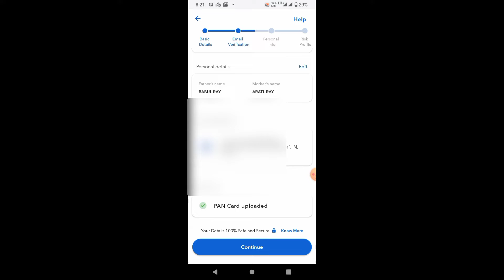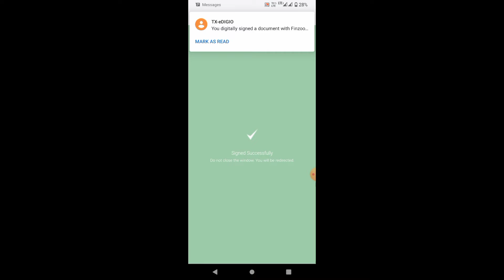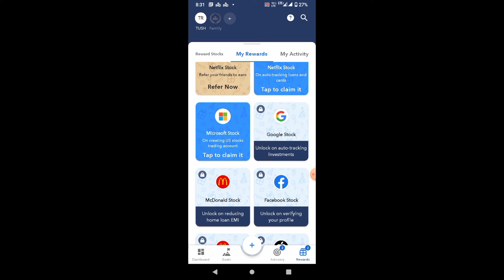How to Get Free Google Shares || How to create IND Money Demat Account || Google Shares Giveaway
How to Get Free Google Shares || How to create IND Money Demat Account || Google Shares Giveawy

Technical update OR how to earn online .Video milega ||👉 Dosto dayli aploko videos milte rahega ||

🙏🙏🙏🙏Dosto aplog mujhe Support kigiye and apanko jada motivate kigiye ||

Aplog mujhe jitna support korega main utna

Motivate hoke Videos banate rahunga ||🙏🙏🙏🙏

How to earn online || online money earning app

Technical update Videos

Technical update Videos

Technical update Videos

Technical update Videos

Online earnings tips